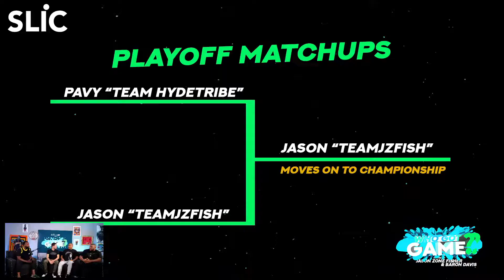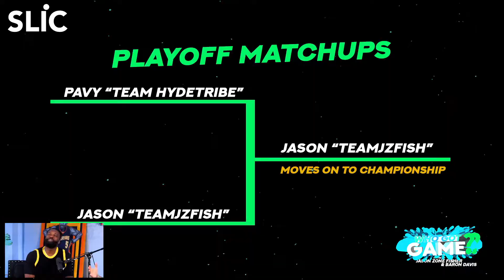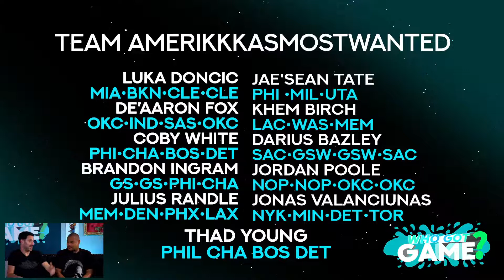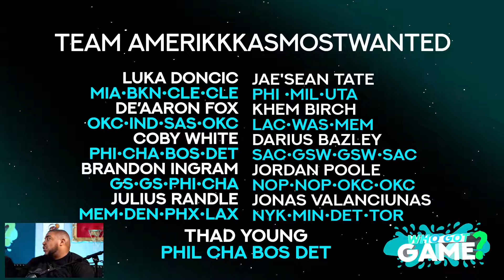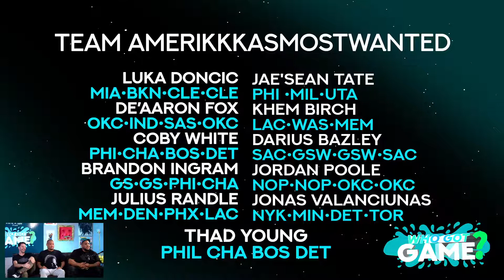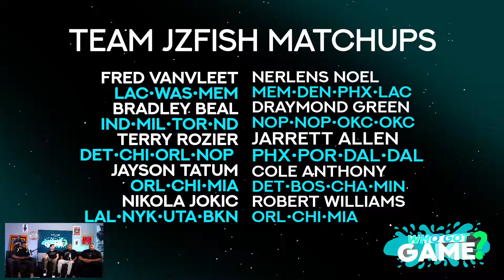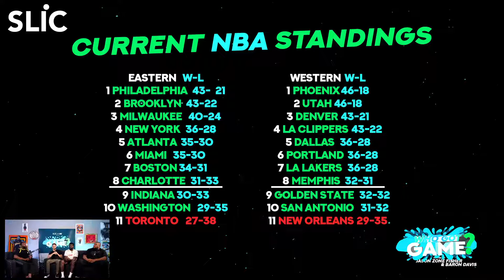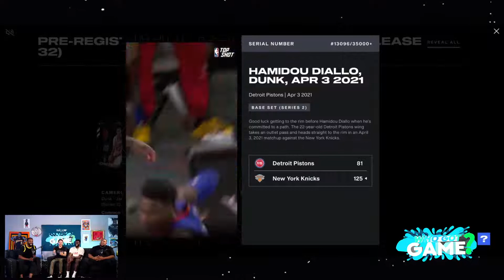Who Got Game? Ep. 11 | Glasses Malone, Pooh Jeter & Brian Postelle 5.3.21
Hosted by Baron Davis & Jason Zone Fisher
Additional Guest: Glasses Malone, Pooh Jeter & Brian Postelle

Produced by @HNB Media TV - Highlights & Sports​
Production Company: HNB Media via SLIC Studios
Executive Producers: Thomas "TPJ" Price & Jonathan McCoy

SLIC Studios Executive Producers: Jenna Cavalle & Curtis Smith

Song by: Thomas "TPJ" Price
Graphics by HNB Media